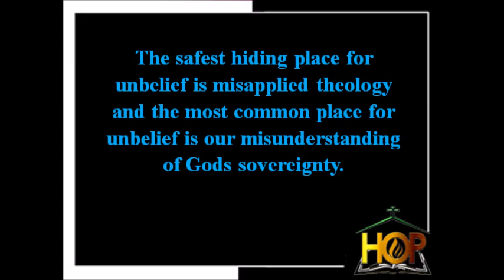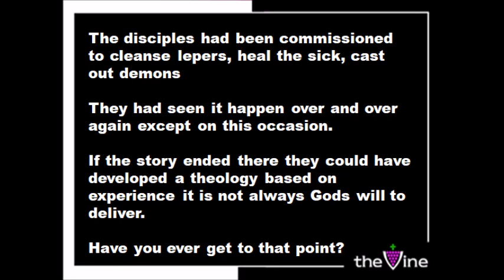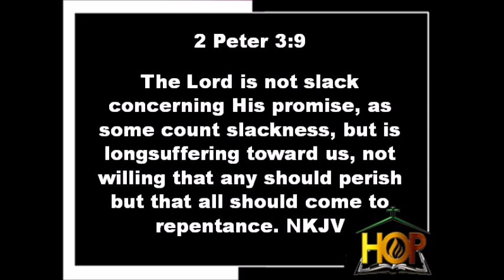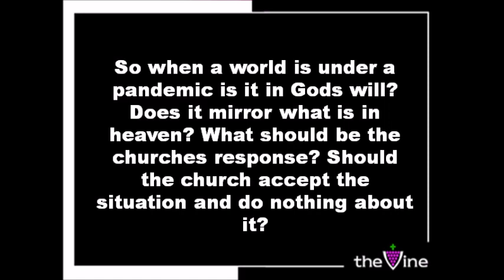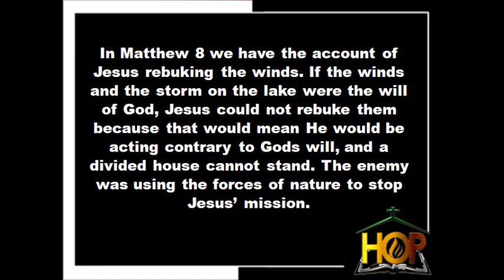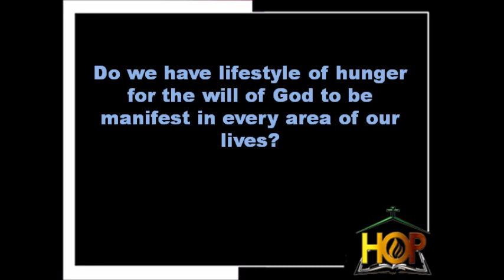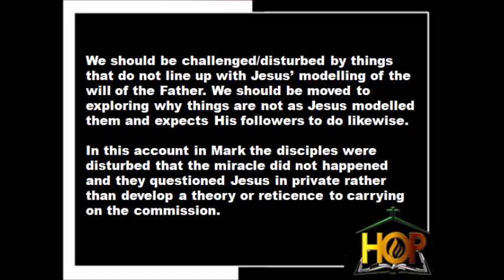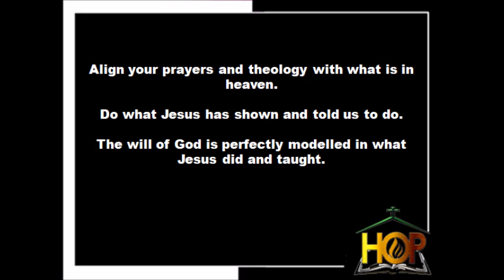Experience or Correct Theology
A look at the story of the disciples experience of the mute possessed boy not being delivered. Did it make them change their theology to "Its not always Gods will to heal or deliver", or "I did not have the power to do all things on this occassion". Did Jesus rebuking the wind and waves mean God was not in control of the storm. Our theology is often jaded by our experiences and misunderstanding of Gods will and sovereignty.